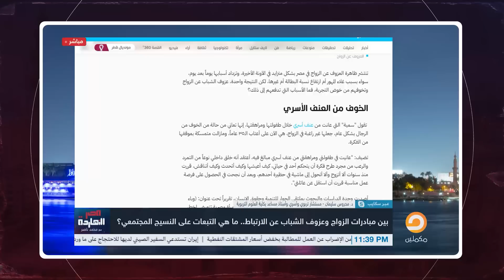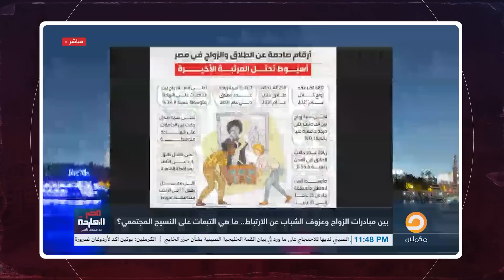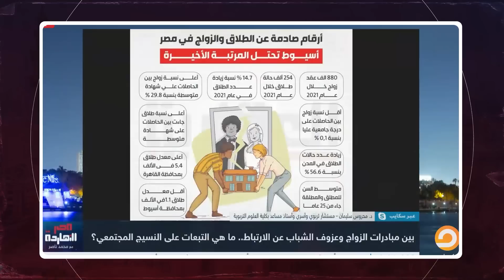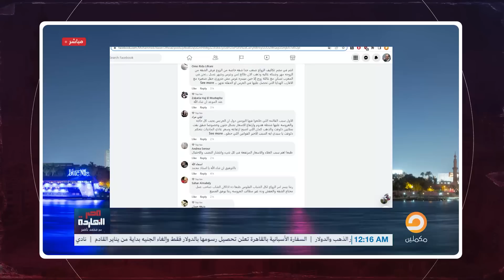"فوبيا الارتباط".. وأضراره على المجتمع.. المقابلة الكاملة مع د. محروس سليمان في ضيافة محمد ناصر